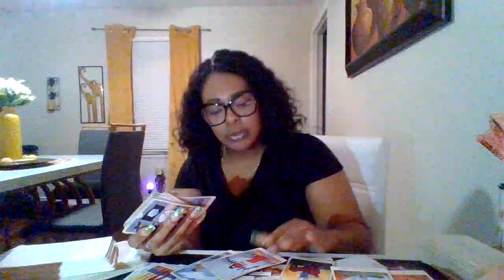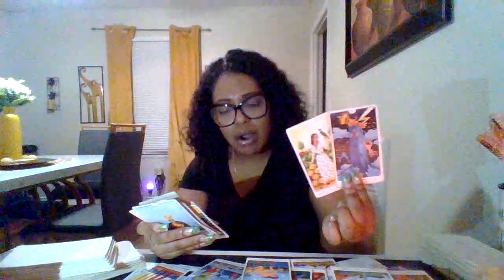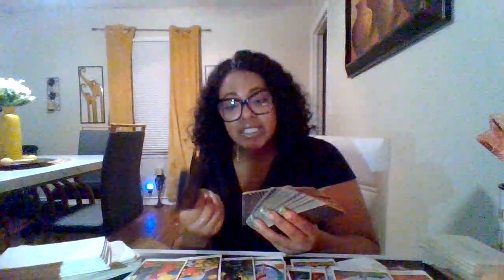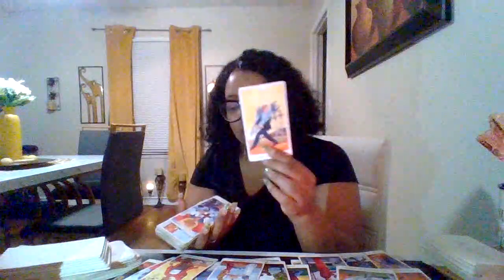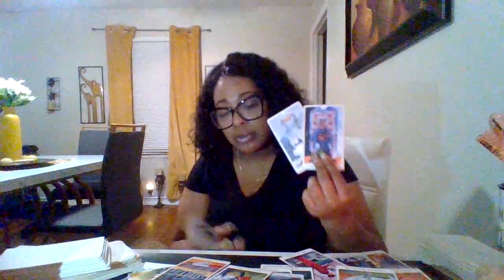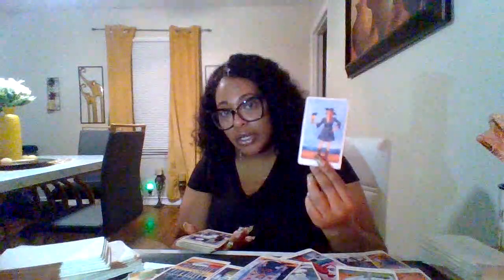SAGITTARIUS♐YOUR THE BEST AT WHAT YOU DO AND THESE COWORKERS ARE INTIMIDATED THEY WANT IN 🧿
1 QUESTION $22.22
2 QUESTIONS $ 33.33

ONCE YOU PLACE THE ORDER PLEASE PROVIDE 👇

1.Zodiac sign/ Name